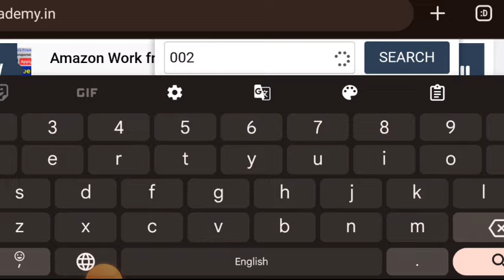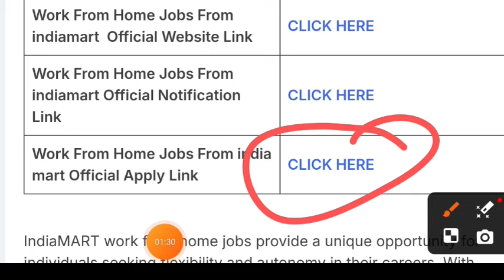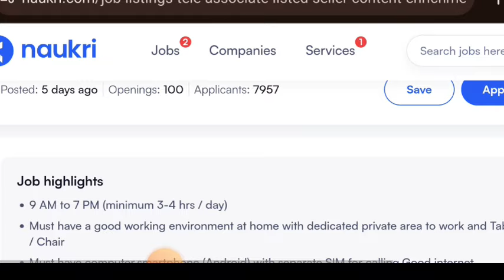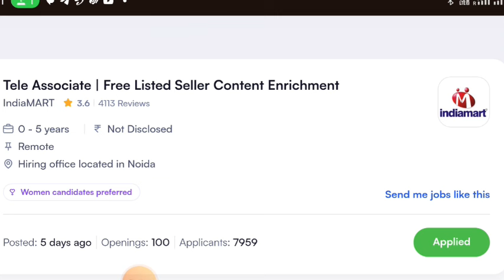IndiaMART 📱👈 பேசும் வேலை work from home| 12th pass| 3vto 4 hr work no exam| 25,000 salary mr jobs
IndiaMART work from home job official notification post code

002